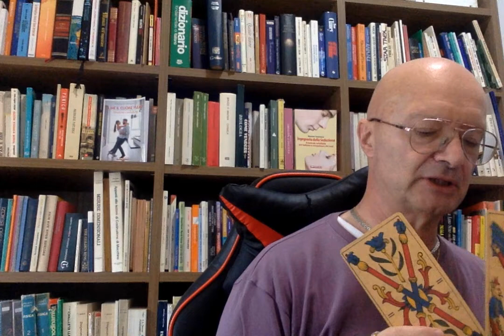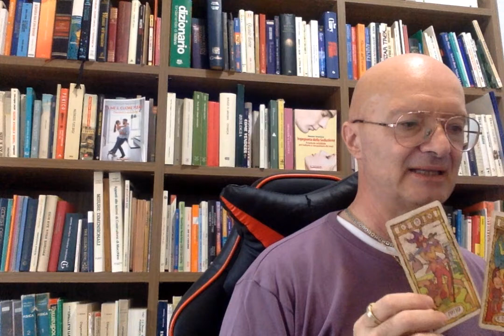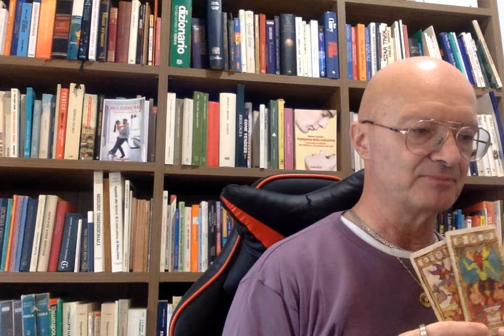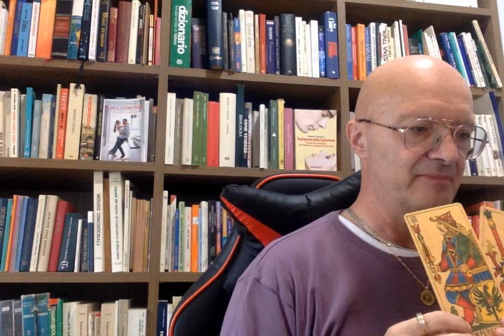INASPETTATA DECISIONE NEI TUOI CONFRONTI ♥️🧡TAROCCHI INTERATTIVI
saranno pubblicati video QUOTIDIANAMENTE riguardanti i seguenti temi:
Spiritualità
meditazione

Verranno proposti temi di discussione su argomenti di interesse (amore, felicità, seduzione, benessere, spiritualità, uomini e donne, attualità, tradimento, sesso, corteggiamento e molto altro). Quelli che vorranno proporre loro tematiche lo scrivano nei commenti.